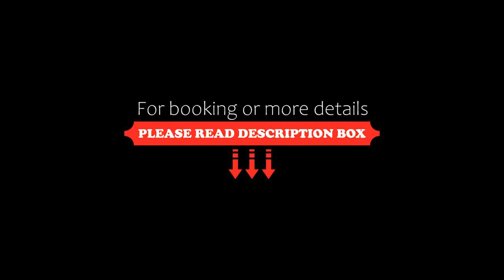ALIWEN Coihue, San Martín de los Andes, Argentina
About Property:
Featuring accommodation with a heated pool, pool view and a patio, ALIWEN Coihue is located in San Martín de los Andes. This sustainable apartment is located 1.4 km from Playa San Martin and 41 km from Junin de los Andes Bus Station. There is a sun terrace and guests can make use of free WiFi and free private parking.

The apartment is equipped with 1 bedroom, 1 bathroom, bed linen, towels, a flat-screen TV w...
Property Type: Hotel
Address: 925 Calle José F Calderón, 8370 San Martín de los Andes, Argentina
Searching For
1. ALIWEN Coihue - San Martín de los Andes - Argentina
2. ALIWEN Coihue - San Martín de los Andes - Argentina Address
3. ALIWEN Coihue - San Martín de los Andes - Argentina Rooms
4. ALIWEN Coihue - San Martín de los Andes - Argentina Amenities
5. ALIWEN Coihue - San Martín de los Andes - Argentina Offers and Deals
Audio Credit:
Track Title: Reasons To Hope
Artist: Reed Mathis